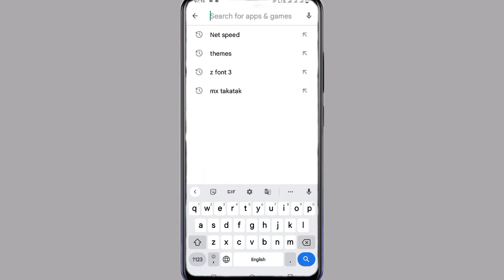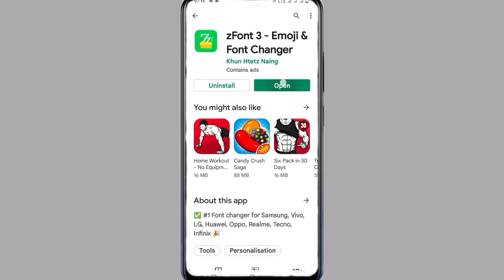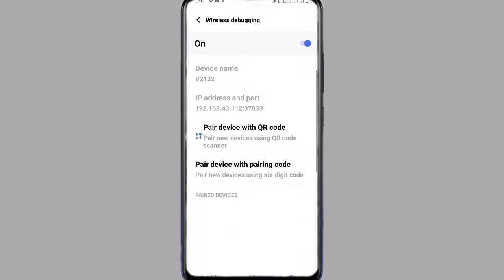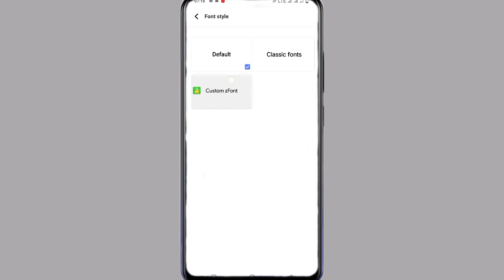Vivo V23e Z Font Apply Problem Solve In Android 11,12 || How To Change Free Font In Vivo V23e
Vivo V23e Z Font Apply Problem Solve
Z Font & Emoji Apply Problem Solve Vivo V23e
How To Fix Z Font Emoji Apply Problem Vivo V23e
Z Font Emoji Problem Solve Kaise Kare Vivo V23e
Vivo V23e Fix Z Font Apply Problem
Z Font Apply Problem Fix Vivo V23e

My Camera

My Trypod
My Light